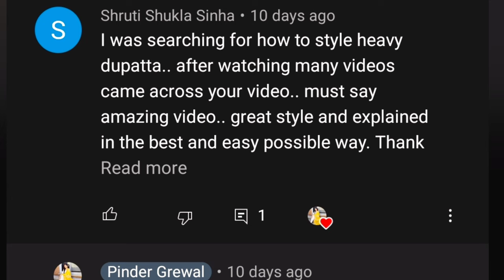How to Wear a Scarf/Shawl/Stole in different ways l Shawl/Stole Styles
How to wear Scarf/Shawl/Stole in different Styles l 7 Sophisticated Sarf Styles

Hello,

Here are 7 different ways to style your scarf, Shawl, and stole this winter season. You'll see 7 easy, practical, and most importantly handsfree ways to wear a scarf, shawl, or stole.